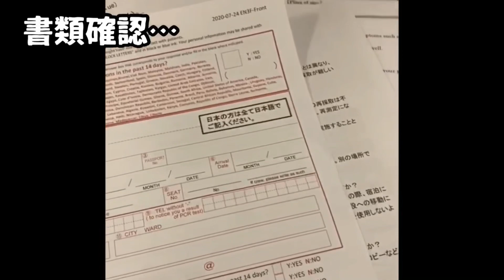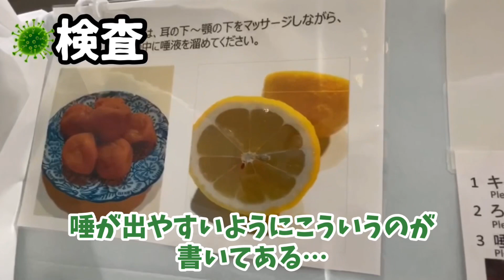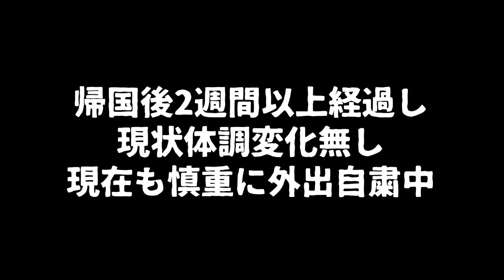【51%】ロンドン滞在記・番外編 急遽日本帰国！空港でPCR検査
関西で活動する男5人の演劇グループFROM51が
マイペースに更新するYouTubeチャンネル【51%】

昨年よりイギリスに留学したメンバー西條。
留学直後のイギリスでコロナウイルスによるロックダウンを経験し、
日本でのコロナウイルス第二派を受けて急遽帰国。

帰国中のリアルな風景、空港でPCR検査を受けて結果が出るまでの様子です。

イギリス滞在中の様子も『ロンドン滞在記』のタイトルで引き続き少しずつ公開していきます！